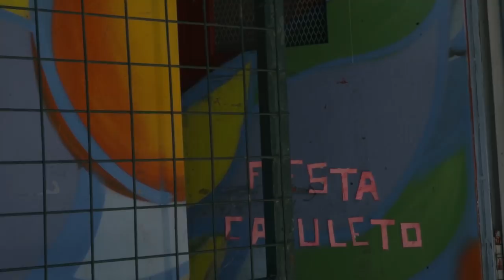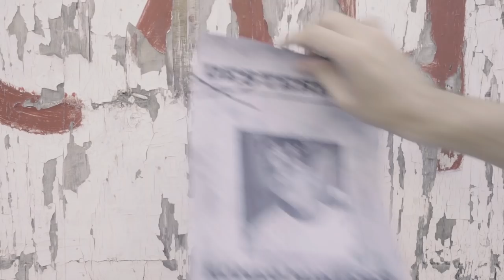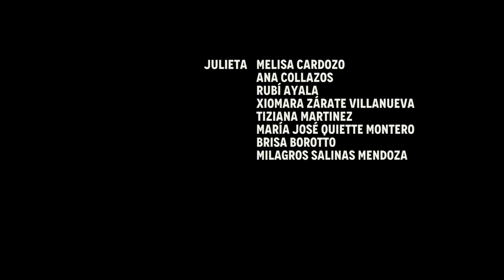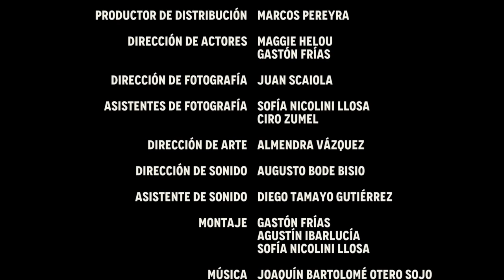Romeo y Julieta BIS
Un cortometraje protagonizado por niños y niñas de la Villa 31 BIS, Barrio Carlos Mugica

Basado en “Romeo y Julieta” de William Shakespeare
Traducido por Pablo Neruda.
Elenco: Rolando Matías Zárate Calonga, Aarón Sánchez Franco, Matías Collazos, Melisa Cardozo, Ana Collazos, Rubí Ayala, Xiomara Zárate Villanueva, Tiziana Martinez, María José Quiette Montero, Brisa Borotto, Milagros Salinas Mendoza, Harry Quiette Montero, Gabriel Quiette Montero, Juan Pablo Raele, Mariano Agnone, Francisca Martinez

Dirección: Gastón Frías y Agustín Ibarlucía
Asistente de dirección: Denise Umaschi
Guión adaptado: Maggie Helou
Producción: Gastón Frías
Producción ejecutiva: Maximiliano Rodríguez
Jefe de producción: Antonio José Sofán Morón
Producción de distribución: Marcos Pereyra
Dirección de actores: Maggie Helou, Gastón Frías
Dirección de fotografía: Juan Scaiola
Asistentes de fotografía: Sofía Nicolini Llosa, Ciro Zumel
Dirección de arte: Almendra Vázquez
Dirección de sonido: Diego Tamayo Gutiérrez
Montaje: Gastón Frías, Agustín Ibarlucía, Sofía Nicolini Llosa
Música original: Joaquín Bartolomé Otero Sojo
Edición y Mezcla de sonido: Fernando Ribero
FX: Juan Martín Abdo
Operadores de Drone: Lucas Ullúa, Iair Kaplún

Canción de la fiesta: “Ámame suavecito”, de Gilda.
Canción de créditos: “The lazy song”, de Bruno Mars.